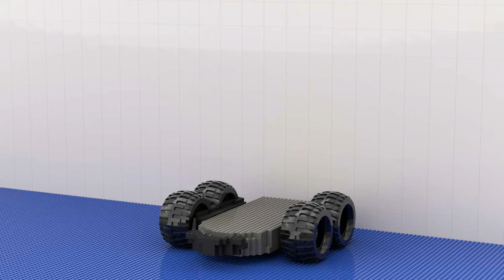LEGO Acid Missile Skibidi Toilet : Noob, Pro, HACKER! / (Skibidi Toilet)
In this video I'll show you how to build NOOB, PRO and HACKER versions of the  Acid Missile Skibidi Toilet using LEGO!
00:00 - Noob
00:12 - Pro
00:30 - Hacker